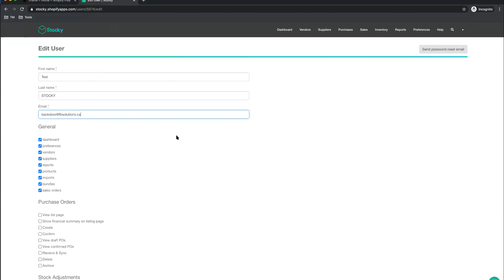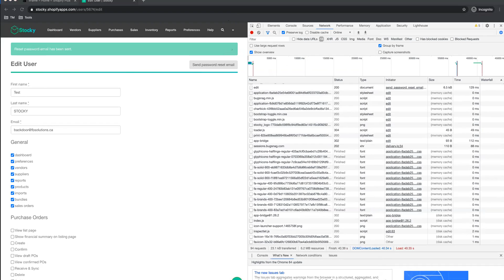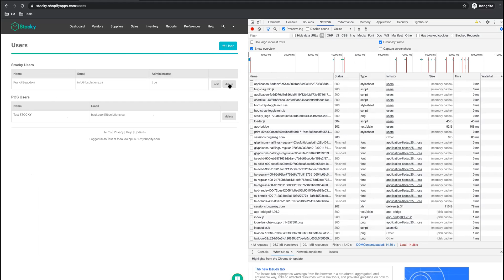Escalation of admin privilege feature through normal user | Kind of broken authorization | Hackerone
I am a person who is positive about every aspect of life. There are many things I like to do, to see, and to experience. Bug bounty hunting is one of the parts of my life. I am still a learner, but I have tried to contribute myself by sharing a new bug POC. Every day we will upload a new video POC/Report.

Issue : Kind of privilege escalation. Where a normal user can access admin features.

Please also let me know if you want to share your bug POC or methodology.

[Note: Please guys don't judge me, i do share this for new starter and me myself to learn new stuff. I am still a learner, who's motive is to share the knowledge which i have gain. Also I don't upload bug found by me only, I do ask for good bug hunter to share their POC to upload in this channel.]

 Happy Hacking.